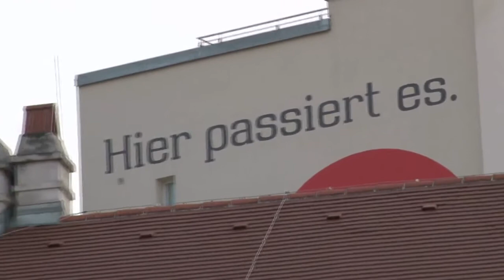Grüne Sommergespräch - Krisenstimmung?! Der Rechtspopulismus auf dem Vormarsch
Über den möglichen Zusammenhang von Weltwirtschaftskrise und den Aufstieg von Rechtspopulismus/Rechtsextremismus diskutieren wir am 3.9.09 mit ExpertInnen im MUQUA.